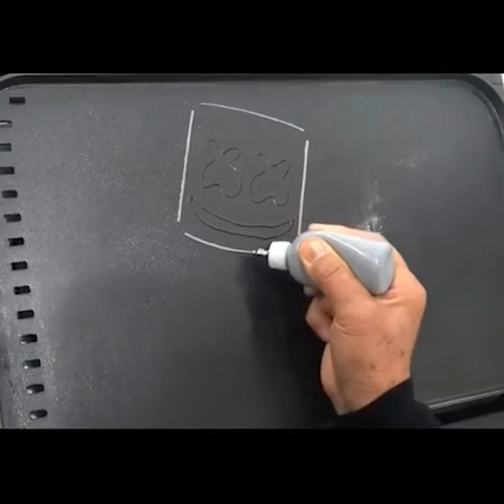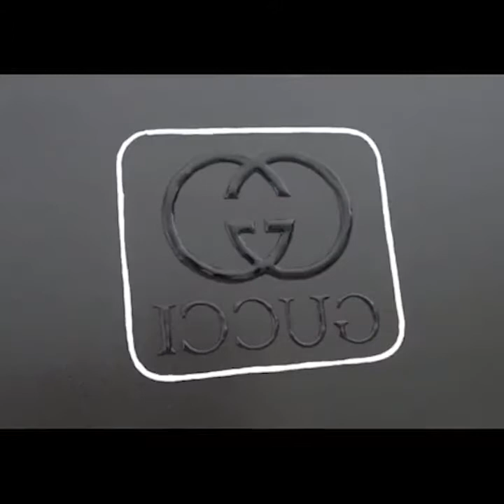Creative Pancake Art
Check out this Pancake Artist on how he creates this wonderful creative pancake art.